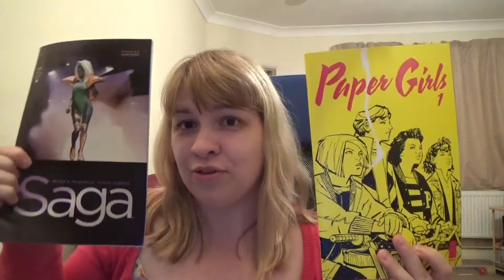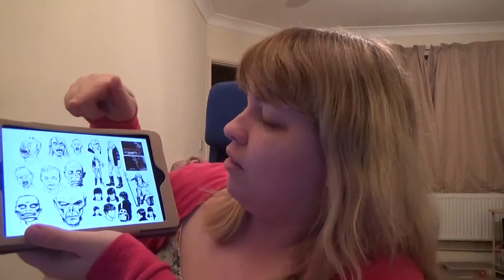The Walking Dead- The Alien Review (100 book challenge number 60 )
I review the Walking Dead one shot- The Alien, book 60 in my 2016 100 book challenge.

Don't miss out on my 100 subscribers giveaway running until April 30th 2016, check out the video